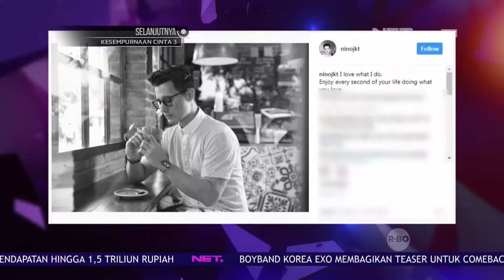Bisnis Coffee Shop Nino Fernandez